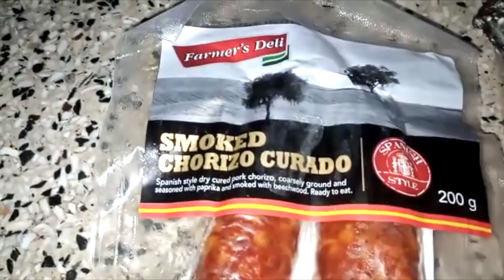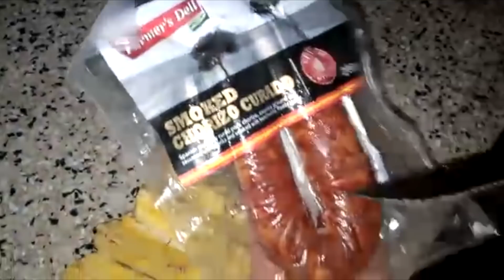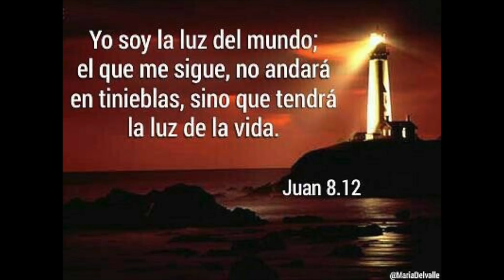Arroz Con Platano Maduro Desde Ghana, Para El Mundo 🍛💕🇵🇷